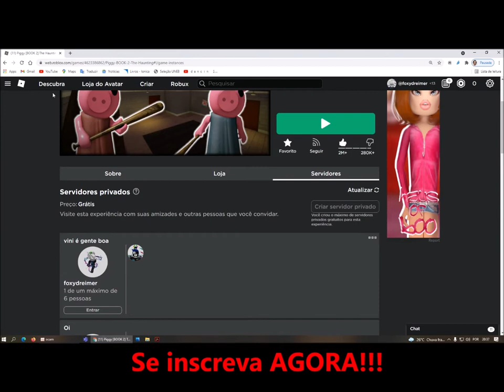Tapa Olho Azul joga PYG com Vini de novo modo Enxame